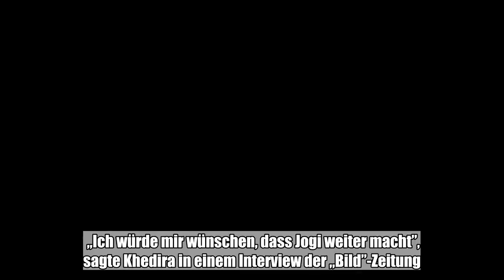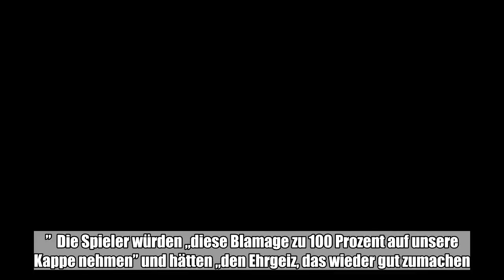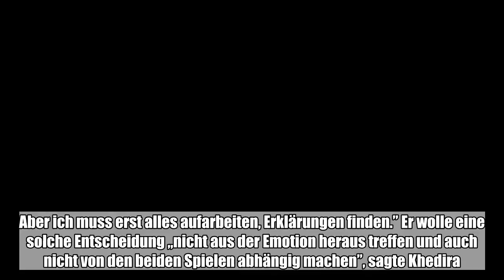Sami Khedira hat sich nach dem WM-Vorrunden-Aus für einen Verbleib von Bundestrainer Joachim Löw aus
Sami Khedira hat sich nach dem WM-Vorrunden-Aus für einen Verbleib von Bundestrainer Joachim Löw ausgesprochen und seine eigene Karriere als Nationalspieler offengelassen.:

  Sami Khedira hat sich nach dem WM-Vorrunden-Aus für einen Verbleib von Bundestrainer Joachim Löw ausgesprochen und seine eigene Karriere als Nationalspieler offengelassen. „Ich würde mir wünschen, dass Jogi weiter macht”, sagte Khedira in einem Interview der „Bild”-Zeitung. Auf die Frage, ob Löw nach dem ersten Vorrunden-Scheitern einer deutschen Fußball-Nationalmannschaft bei einer Weltmeisterschaft Bundestrainer bleiben könne, antwortete Khedira: „Definitiv kann und sollte er das! Ob er es will, ist seine Entscheidung. Aber er hat jahrelang tolle Arbeit geleistet, junge Spieler ans Team herangeführt.”  Die Spieler würden „diese Blamage zu 100 Prozent auf unsere Kappe nehmen” und hätten „den Ehrgeiz, das wieder gut zumachen. Nach solchen Niederlagen kehrt man stärker und zielbewusster zurück. Außerdem kommen tolle Jungs nach”, sagte der 31-Jährige, der sich selbstkritisch zeigte. „Meine persönliche Leistung ist mir auch heute noch unerklärlich”, sagte der Mittelfeldspieler von Juventus Turin. Er selber brauche nun „etwas Abstand und Ruhe, um das Unerklärliche versuchen erklären zu können.” Ob er zurücktrete, wisse er noch nicht. „Ich verstehe, dass diese Fragen jetzt kommen. Aber ich muss erst alles aufarbeiten, Erklärungen finden.” Er wolle eine solche Entscheidung „nicht aus der Emotion heraus treffen und auch nicht von den beiden Spielen abhängig machen”, sagte Khedira. „Ich werde mit Vertrauten, auch mit Jogi Löw sprechen. Und dann werden wir weitersehen.” Er brauche „ein paar Tage oder sogar Wochen Zeit”. (dpa)